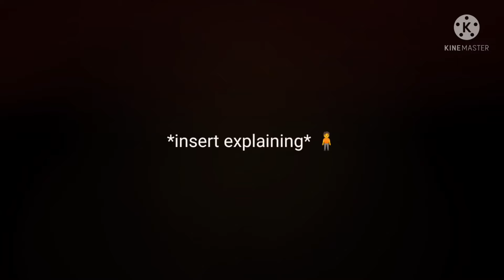Squid game characters react ||Gi-hun/456(1/4)||GCRV||Part 1